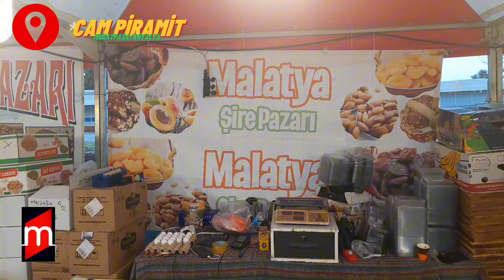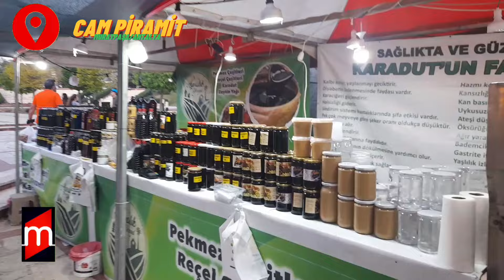🇹🇷 Antalya Cam Piramit | Yöresel Ürünler vlog 2024 | Best Things To Do in Antalya Turkey 2024 4K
Antalya Cam Piramit Yöresel Ürünler Fuarı vlog 2024
Antalya'nın en güzel köşelerinden biri olan Cam Piramit'te, Türkiye'nin her yerinden gelen yöresel ürünlerin buluşma noktası olan Yöresel Ürünler Fuarı'nı sizler için gezdik!

Video Bölümleri (Zaman Damgalı):

0:00 - Giriş ve Fuar Tanıtımı
0:27 - Trabzon'dan Gelen Yöresel Ürünler
0:44 - Malatya'dan Gelen Lezzetler
3:17 - Balıkesir'den Sanat Eserleri
5:19 - İzmir'den Gelen Yöresel Lezzetler
6:56 - Gümüşhane ve Giresun'dan Gelen Ürünler
8:24 - Trabzon'un Kuymak Peyniri
11:01 - Maraş'tan Gelen El Yapımı Ürünler
14:59 - Van'dan Gelen Un ve Buğday
19:01 - Şekersiz Yöresel Lezzetler
22:13 - Turistlerin İlgi Alanları #🇹🇷